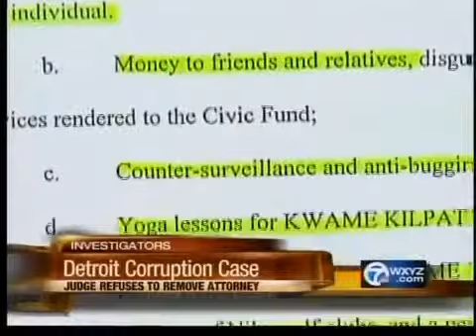Kilpatrick details conflicts with lawyer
Despite this affidavit and pleas for a new attorney at a hearing this morning, U.S. District Court Judge Nancy Edmunds ruled that Kilpatrick's attorney Jim Thomas will remain on the case.